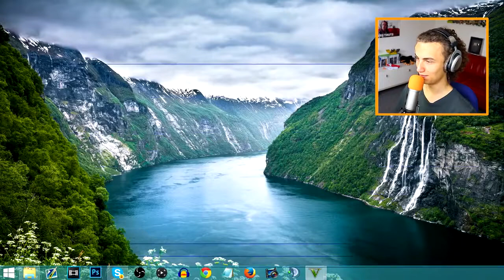EXTREME POLICE MOD GTA 5 Mods Funny Moments